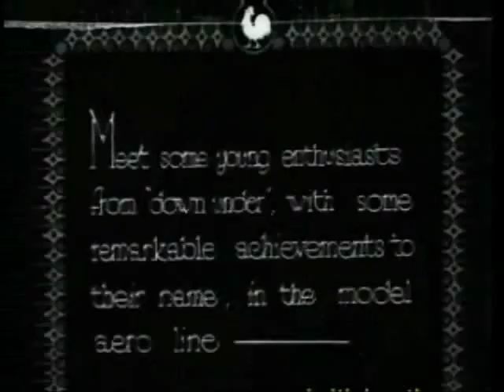Rubber Powered Model Airplanes from the 1930's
Vintage rubber powered free flight models from the 1930's